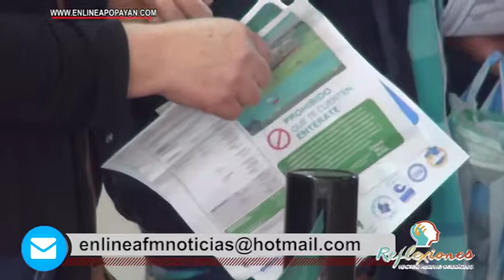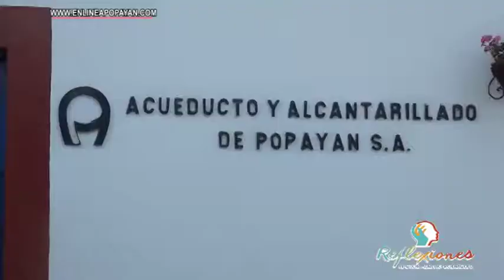Micromedidores de agua